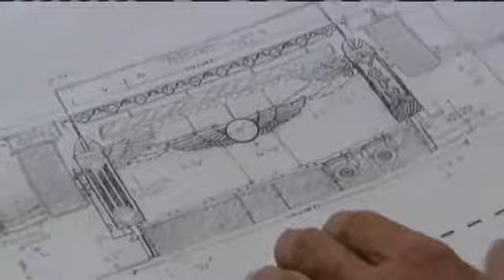Grace Potter Dishes About Grand Point North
Grand Point North is set for August 13th and 14th on the Burlington waterfront.  It's something Grace Potter has been dreaming about since she was in high school, and this year her band, Grace Potter and the Nocturnals, is headlining both days.  The festival will also feature other local bands as well as regional and national acts.  Grace's dad, Sparky Potter, is helping to design and build the set.